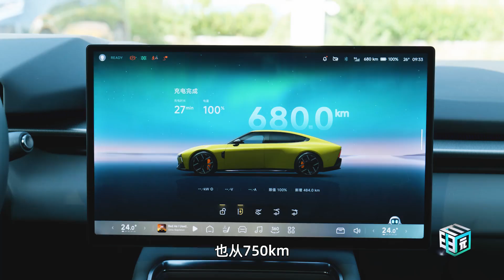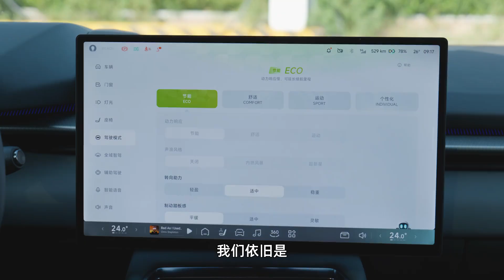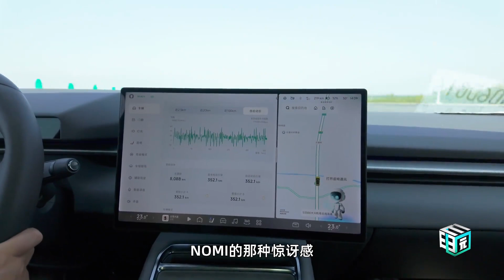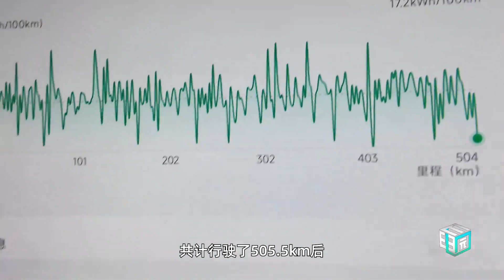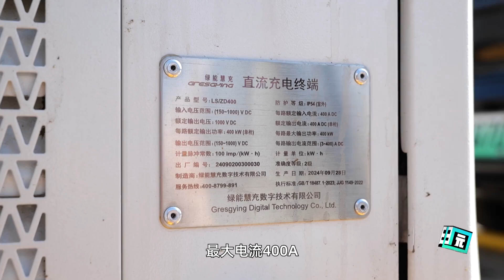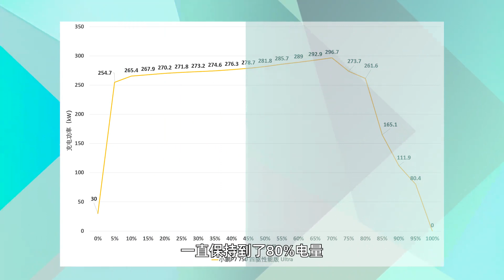XPeng P7 Breaks 500km Highway Range—New Benchmark Set!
Experience the impressive performance of the XPeng P7 as it shatters expectations with over 500km of real-world highway range. This all-wheel-drive electric sedan combines striking looks, advanced tech, and a comfortable GT-like ride, making it a standout in the EV segment.

Watch as we put the P7 through rigorous range and fast-charging tests, highlighting its efficient energy use and rapid charging capabilities.